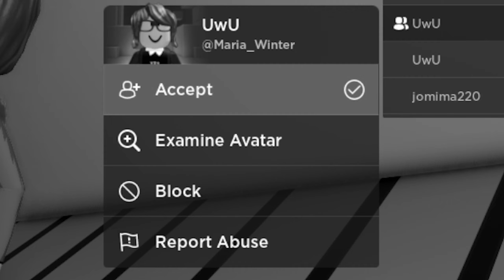PIRMAS APIPLĖŠIMAS ROBLOX JAILBREAK ( Lietuviškai )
PIRMAS APIPLĖŠIMAS ROBLOX JAILBREAK